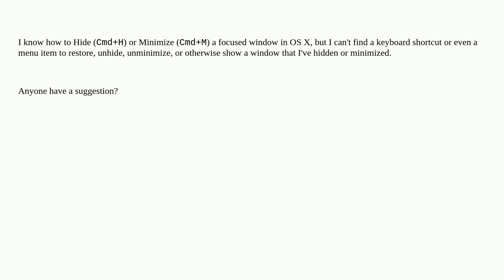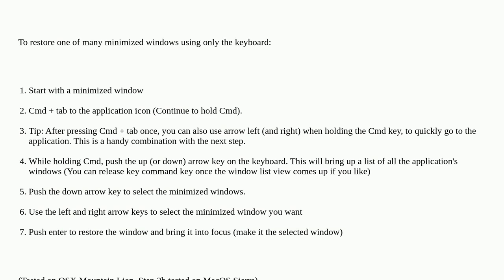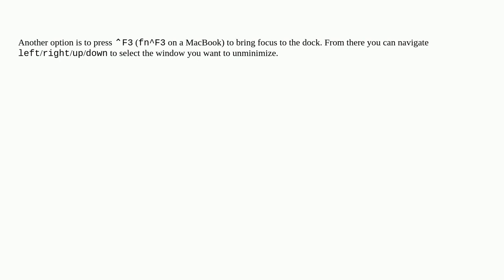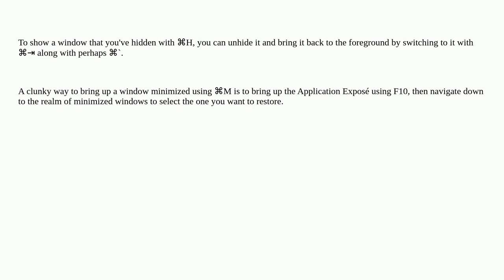Keyboard shortcut to unhide or unminimize a window in OS X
A special thanks goes out to the awesome community

  keyboard-shortcuts window-manager dock macos